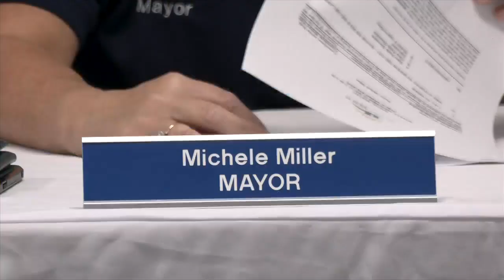Mexico Beach City Council hires outside law firm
The Mexico Beach City Council held an emergency meeting Monday after the town's mayor filed a lawsuit against the council.